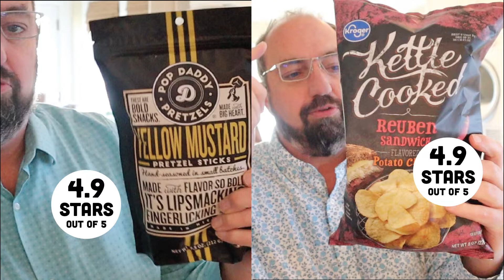🥪 Can It Sandwich? Yellow Mustard Pretzel Sticks / Reuben Sandwich potato chips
Yep, only two of this week’s reviewed snacks made it to “Can It Sandwich?” Sorry, beer flavored chips from Lay’s China, it just wasn’t meant to be. But still have Pop Daddy’s Yellow Mustard Pretzel Sticks as well as Kroger Reuben Sandwich potato chips and by gum we’re a gonna sandwich ‘em.